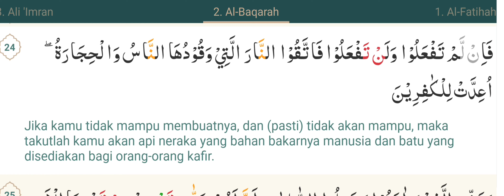belajar membaca surah al baqarah ayat 17-24